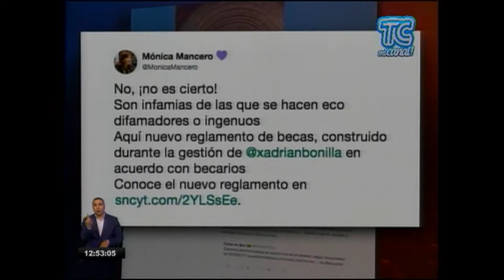Tc Televsión Becas